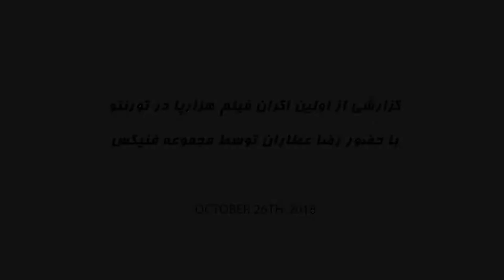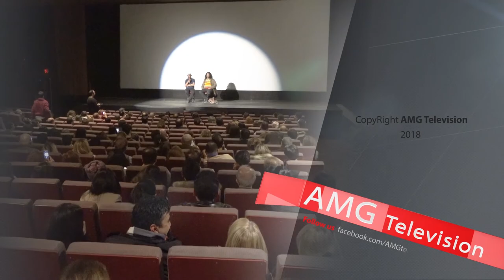گزارش کامل از اولین اکران فیلم هزارپا در با حضور رضا عطاران توسط فنیکس در تورنتو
AMG TELEVISION
Farsi Television
Hezar Pa